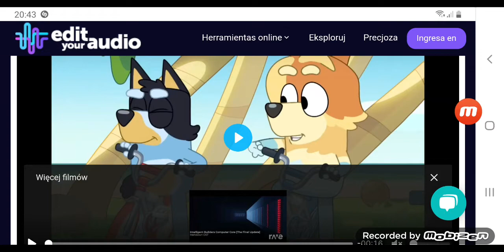Bluey - Bandit Heeler and Radley Heeler (Instrumental Version)